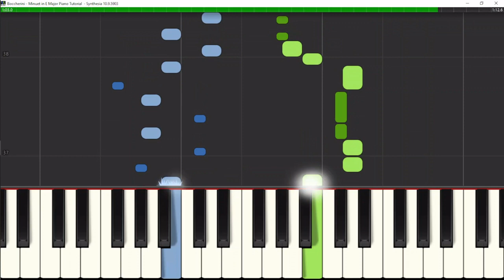Boccherini Minuet in E Piano Tutorial